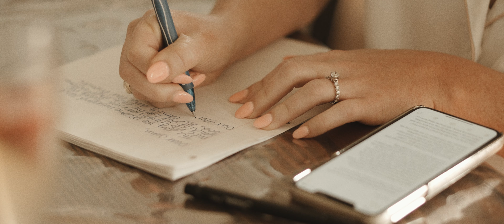Beaumont Wedding Video | John and Colleen's Wedding at Broussard Farm in Beaumont, Tx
"We have a lot of rowdy people coming to this wedding and I just want them to remember good music, good food, and good drinks with good friends."

Um, I'd say mission accomplished. We had so many good times with John Hartel and Colleen Scott Hartel and are so stoked to share this day with you.

Vendors!
Venue: Broussard Farm
Florist/Decor: Swanky Occasions
Photography: Angie Nobles
Cake: Sachi's
Catering: Moncla's
Hair: Cassidy Danielle Morgan
Makeup: Lauren Potter
DJ: Kyle Byrnes
Dress : Belvieu Bridal
Suits: JoS. A. Bank
Booze: Longhorn Liquor
Smoke Bombs: Enola Gaye

Check out our site if you're looking for a Houston Wedding Videographer or Beaumont Wedding Videographer!
- Jake

Main Camera on Gimbal
B Camera on Monopod

MB01QQHR3S4QBMZ